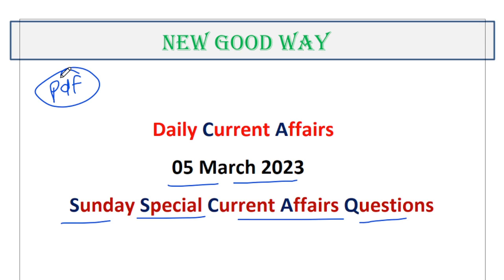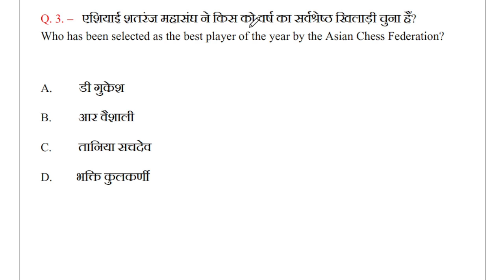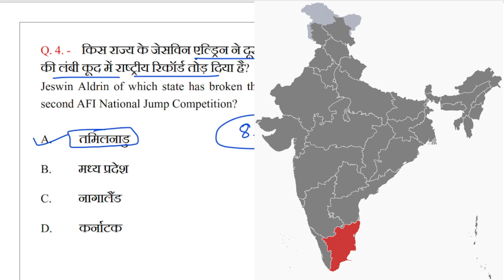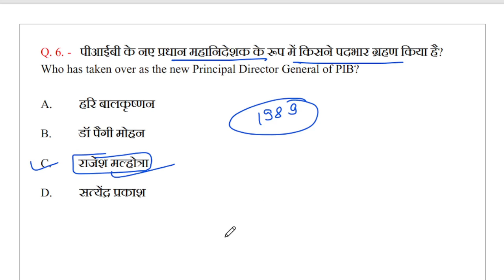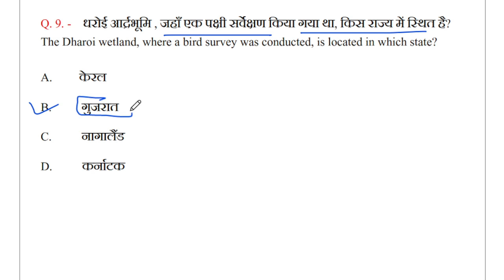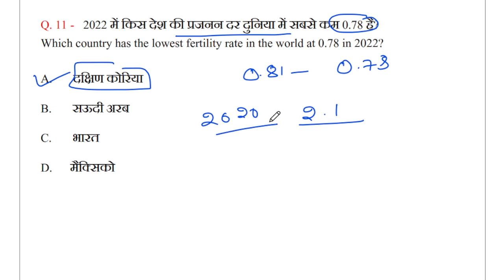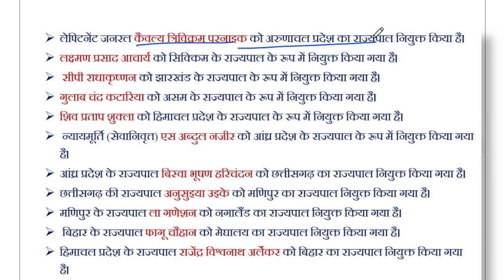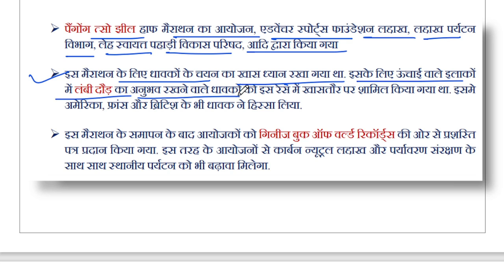Sunday Special Current Affairs / 05 March 2023 By NEW GOOD WAY / Current Affairs In Hindi /